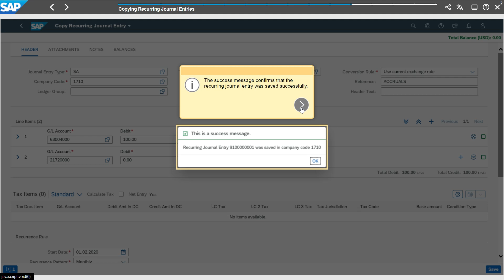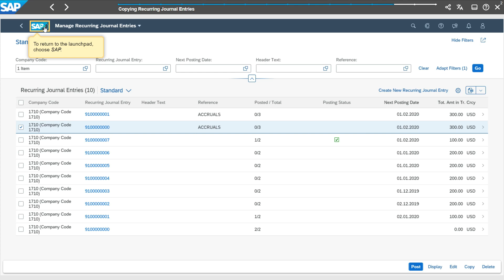A.F.C - D.O - Part 2 - Copying Recurring Journal Entries - parte 4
Accounting and Financial Close - Daily Operations - Part 2
Copying Recurring Journal Entries